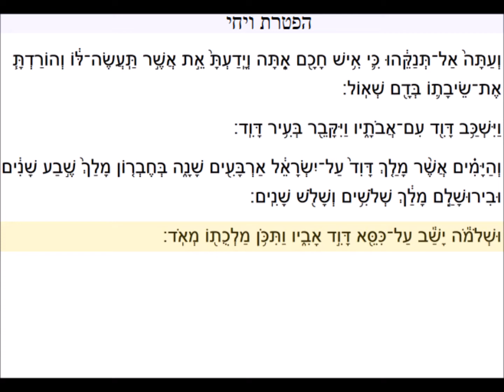Haftarah Vaychi - הפטרה של פרשת ויחי